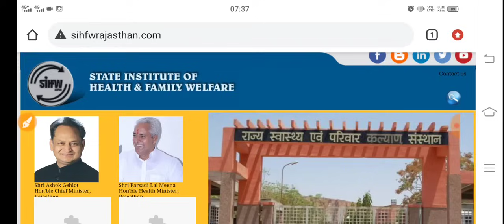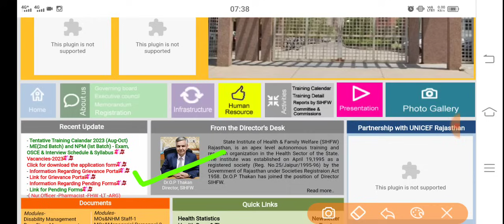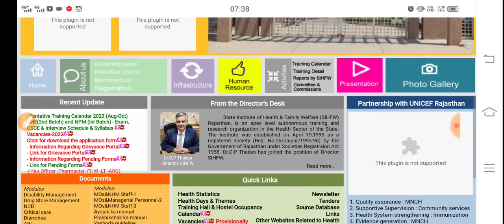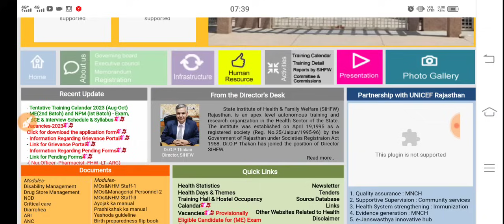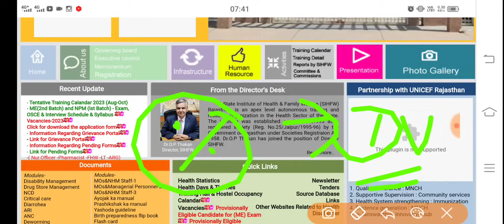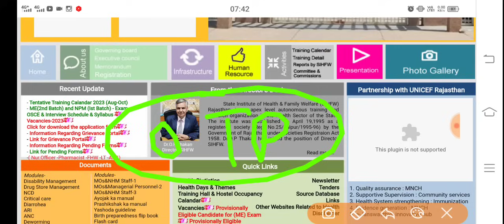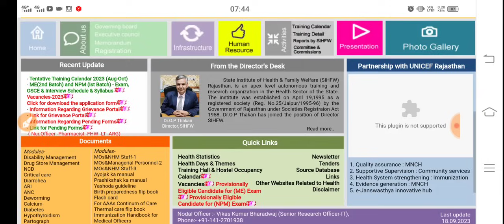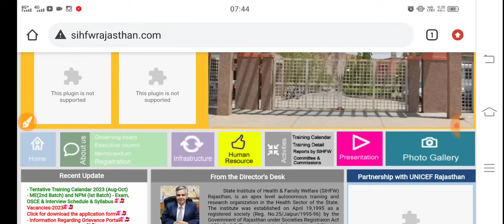Big Breaking News /चिकित्सा विभाग भर्ती /पेंडिग स्टेट्स आवेदन /परिवेदना लगाने का आज अंतिम दिन